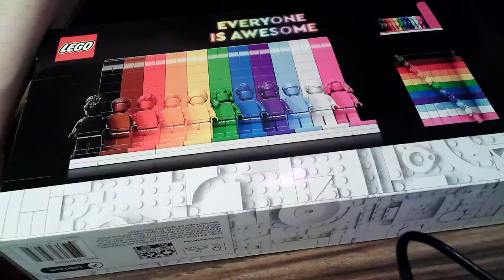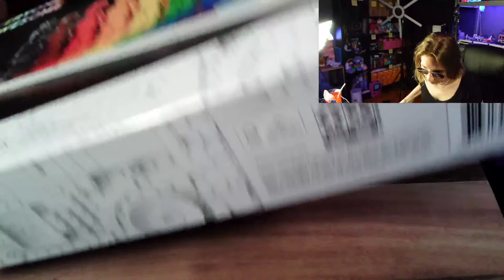🏳‍🌈 let's build some pride | Lego with Lexi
Been a while since we did a Lego stream, felt like it was the time.